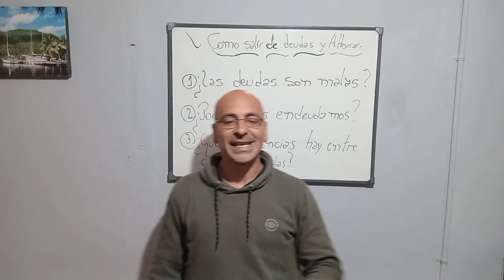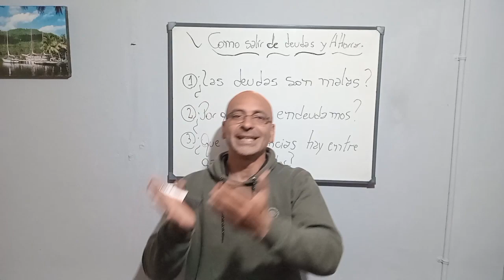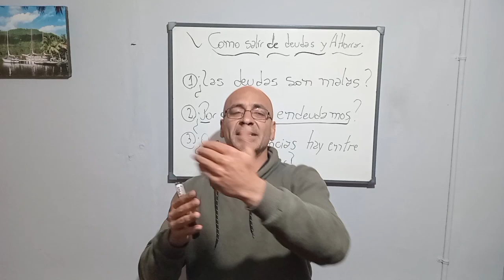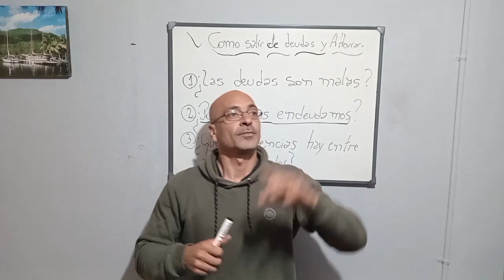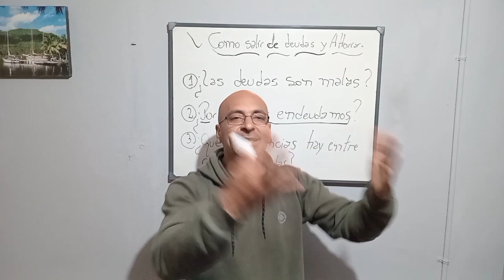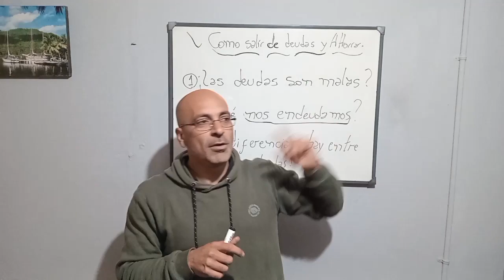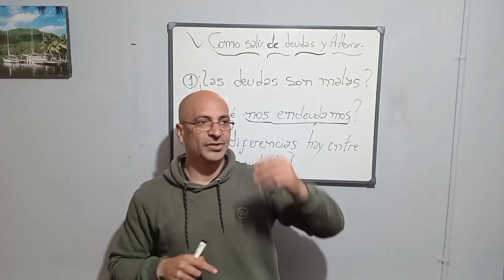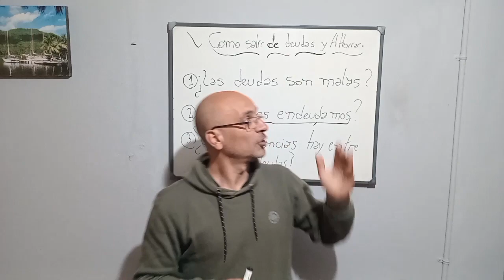✅️Cómo salir de las deudas y empezar a ahorrar 💰/HABLEMOS DE DEUDAS Y GASTOS. PARTE#1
✅️Cómo salir de las deudas para siempre y empezar ahorrar. Empezamos la parte 3 de 3 y última.
VÍDEO  1 . DEUDAS Y GASTOS.💪🙏

El ANTERIOR de esta segunda parte,  hablamos  de 🤔COMPROMISO Y DISCIPLINA🤷.
👌Atraemos lo.que somos, pensamos y permitimos.😉

Y estate atento a la parte 3 que se viene. Dónde trabajaremos todo la parte práctica y teórica de cómo pagar nuestras tarjetas, como empezar ahorrar, que tipos de deudas hay y decenas de ejercicios.

✔️Mira los 3 videos anteriores  de la PRIMERA PARTE, que están disponibles. Para entender la segunda y tercer parte que se vienen.👌

😎En la primera aprendimos que somos energía y que en lo que nos enfocamos atraemos.

🙏En esta segunda parte vamos a trabajar , declaraciones, afirmaciones ya que entendemos ahora y cada vez más,  que no es que no se puede, sino que estamos programados y considero necesario entender esta parte a profundidad y la importancia de declarar, pensar y afirmar, enfocado en todo lo.que queremos y de manera positiva👌

👏Y la última vamos a trabajar en ejercicios prácticos de como pagar tarjeta, como ahorrar y lo haremos con personas del grupo, para aprender el conocimiento financiero, paso a paso.😁

🤷Esto no quiere decir que no podemos tener deudas o pase algo que no podamos evitar. 😜

👏Pero lo importante, es que al generar el hábito y el entendimiento. Podemos entrar, pero ya sabemos el proceso para salir. 💪

😎Y sobre todo no sufrir por ese cambio, todo lo contrario. Que sea una bendición 🙏

Los 3 pasos son :
✅️1) Nuestras emociones y creencias sobre el dinero.
✅️2) Acción y compromiso.